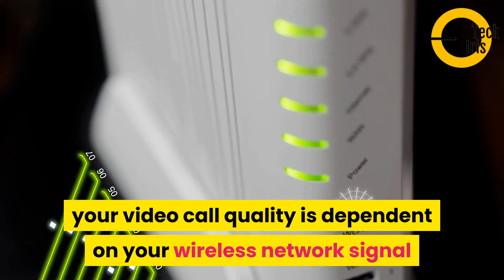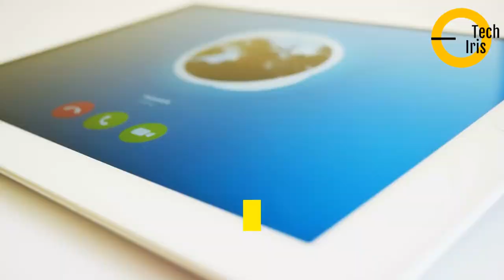🆕HOW TO MAKE A GROUP VIDEO CALL ON WHATSAPP! 🏻 Conference Video Calls On Whatsapp 2020 Video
To find out more about how to make a group video call on WhatsApp! you must check out

The video is about how to make a group video call on WhatsApp! information but also try to cover the following subject:
-conference video calls on WhatsApp
-WhatsApp group video call
-group video calls on WhatsApp

 something I noticed when I was researching information on how to make a group video call on WhatsApp! Was the lack of pertinent information.
How to make a group video call on WhatsApp! However is a subject that I know something about. This video therefore should be relevant and of interest to you.
Follow our videos regarding how to make a group video call on WhatsApp! and also various other comparable topics on

If you were looking for more info about conference video calls on WhatsApp or WhatsApp group video call did this video assistance?